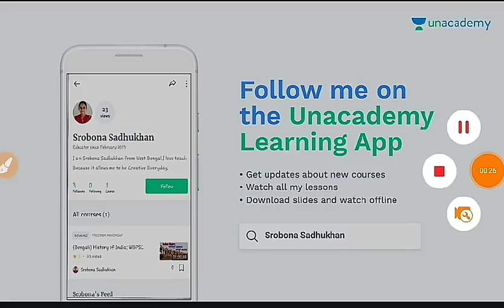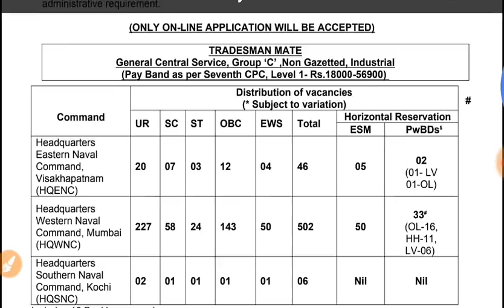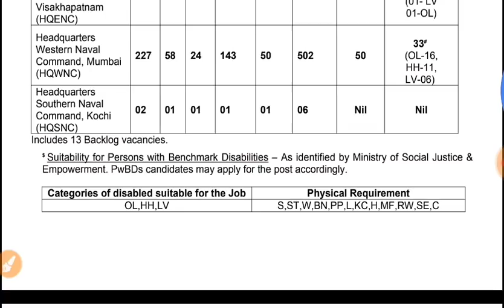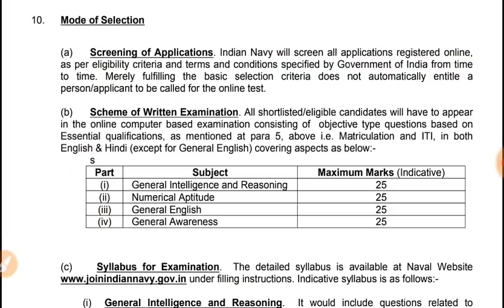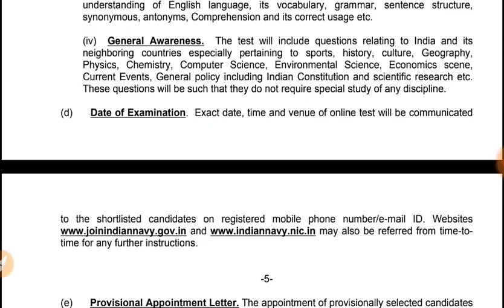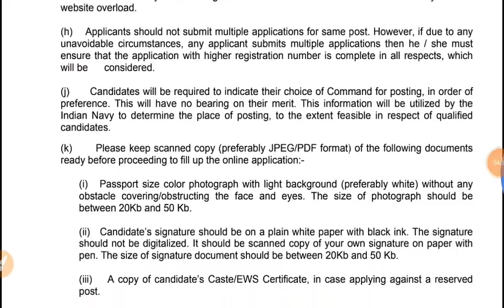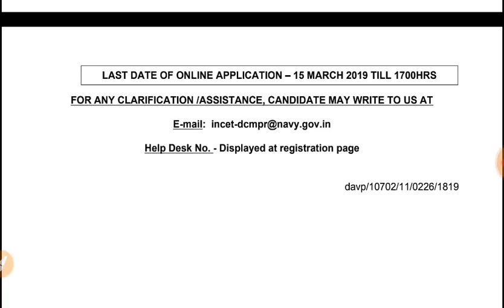Indian Navy Tradesman mate bharti 2019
indian navy,indian navy training videos,indian navy tradesman mate work,indian navy ships,indian navy ssr exam paper,indian navy song,indian navy recruitment 2019,indian navy mr question
paper,indian navy power,indian navy tradesman
mate salary,